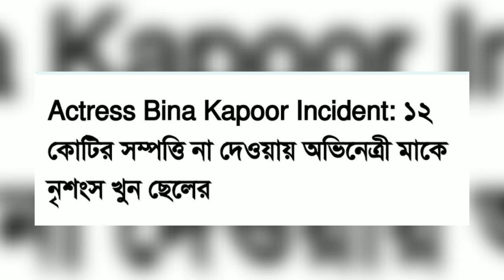ছেলের হাতে খুন অভিনেত্রী মা| Son murdered his actress mother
ছেলের হাতে খুন tv actress Bina Kapoor.